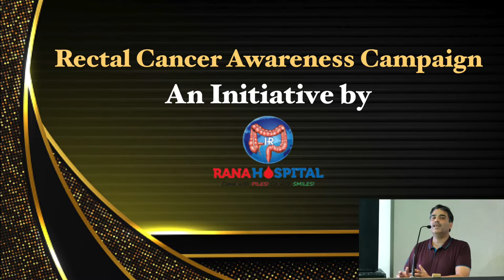CME conducted by Rana Hospital on 18ctober 2021